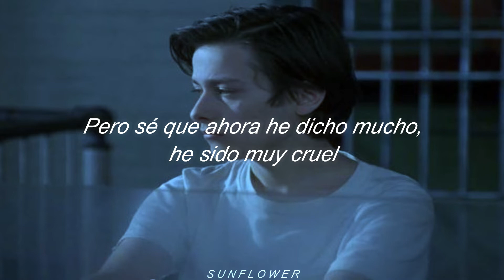Boys Don't Cry - The Cure (Subtitulada)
No poseo ningún audio o imagen utilizada en este video. ©.

Película: Before and After